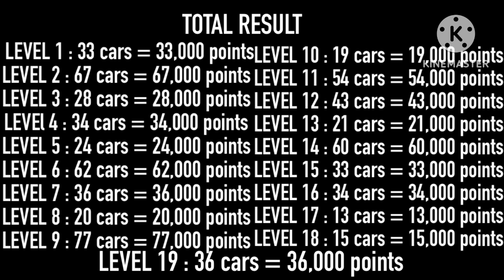Railroad Crossing gameplay #38 (iOS , Android) Survival level 19 (END)